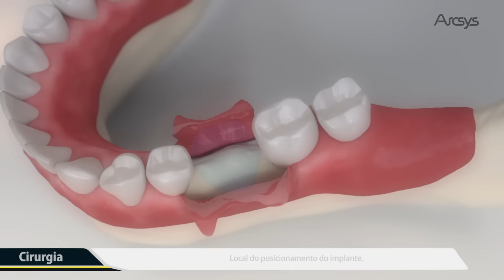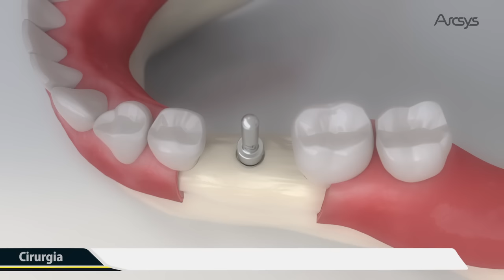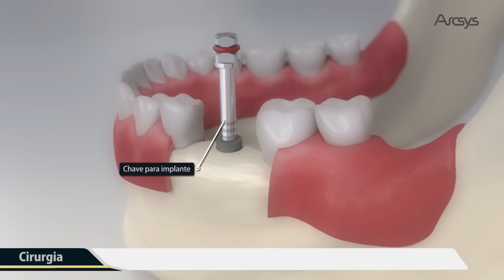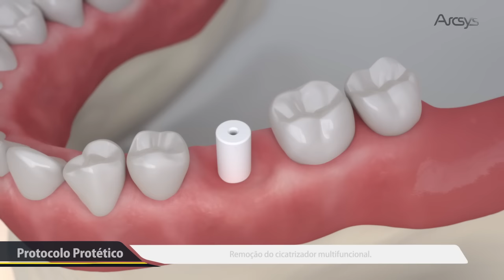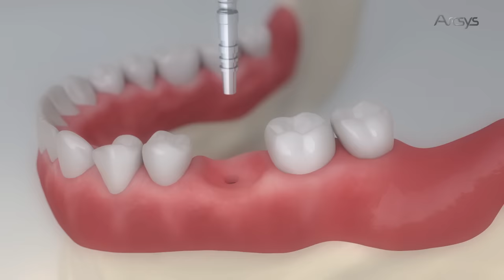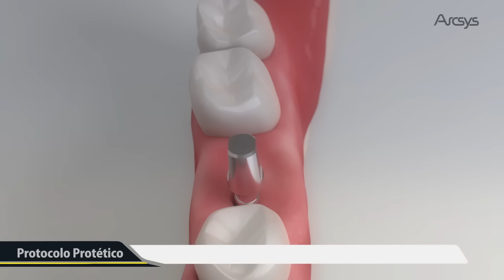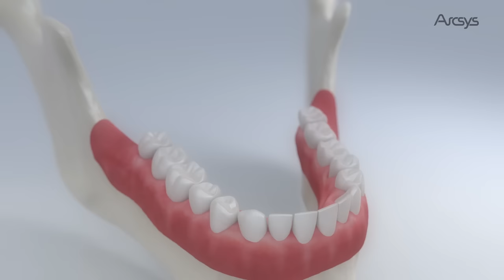Procedimento Cirúrgico 3D - Arcsys Sistema de Implantes | FGM